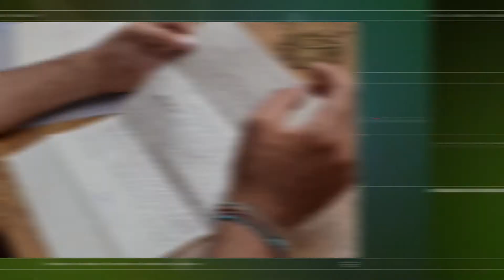Directores - Andrés Habbegger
El documentalista Andrés Habegger habla sobre su quinto proyecto, "El Imposible Olvido"